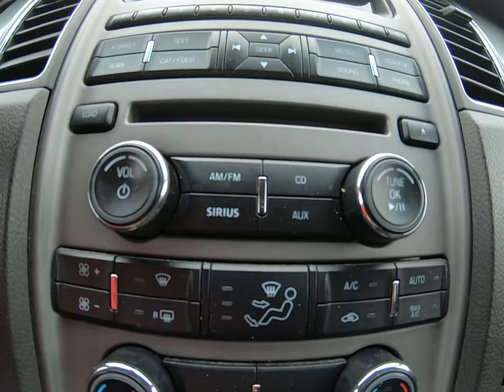2010 Ford Taurus SEL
George’s Used Cars has the largest inventory of cars for sale in Michigan. Over 400 used cars, trucks, SUV’s, & vans in Wayne country, MI. Zero down ($0 down) financing. Auto loan approvals for good credit, bad credit, and no credit! This vehicle is located at our Telegraph rd location (between West rd amd Van Horn rd) 23971 Telegraph rd. Brownstown MI 48134 Sales - (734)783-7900. View our full inventory @